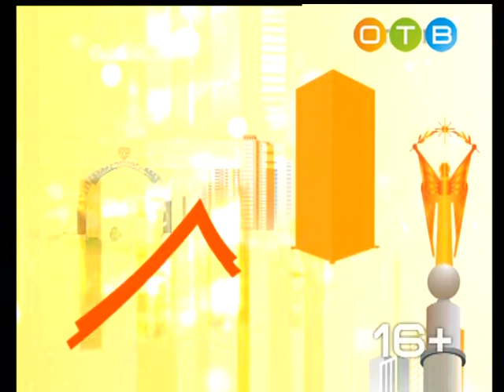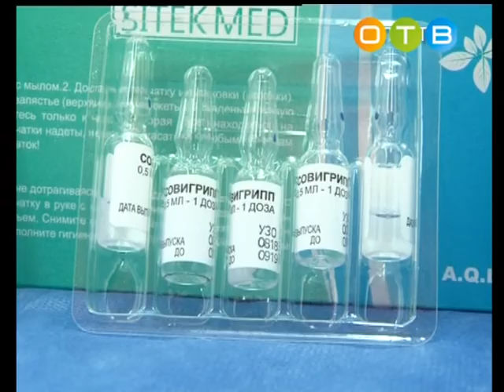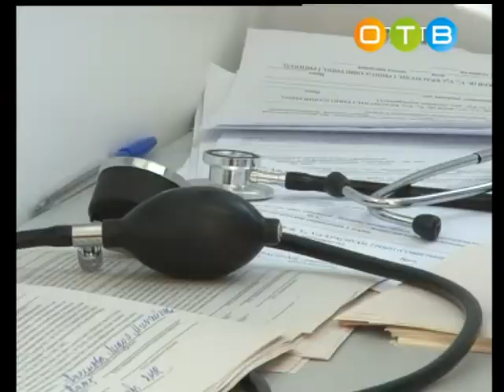Актуальное интервью 10 10 2018